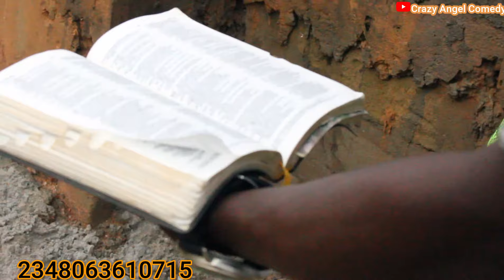LOVE AT FIRST SIGHT | REAL HOUSE OF COMEDY | KASTRO P \ CRAZY ANGEL SKITS. 2021 COMEDY.